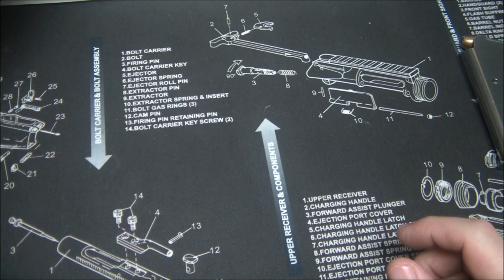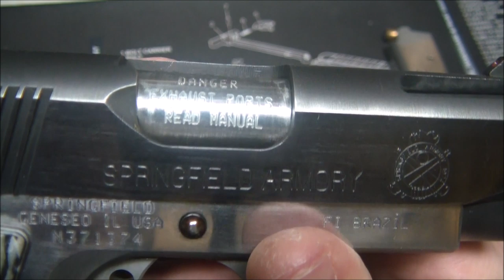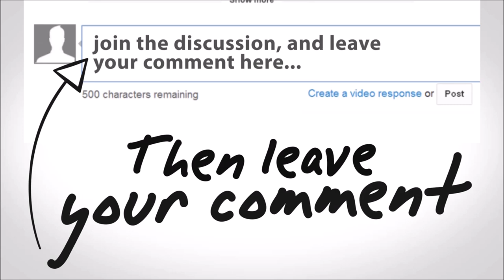Springfield V10 Ultra Compact 1911 Review and Range Report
In this video I give my thoughts on the new to me Springfield V10 Ultra Compact 1911. So far I've really been enjoing this gun! Included in the video is some shooting footage.  I added some new grips from the 1911gripguy.